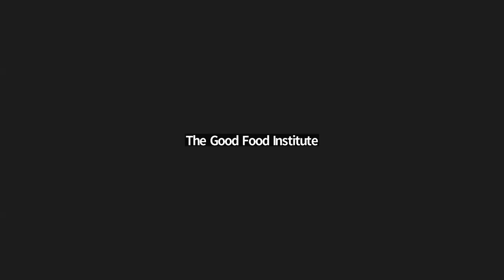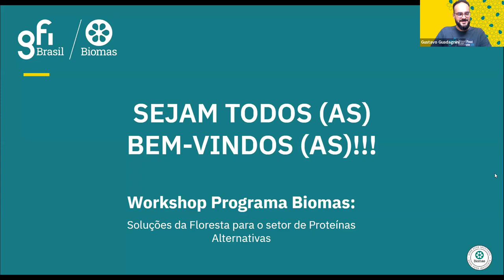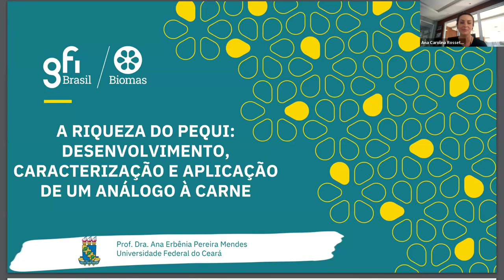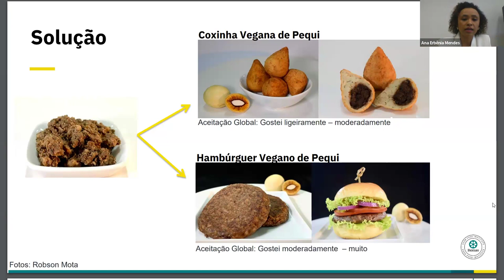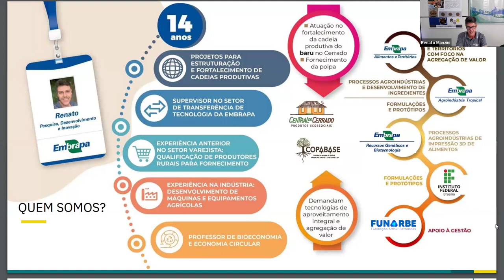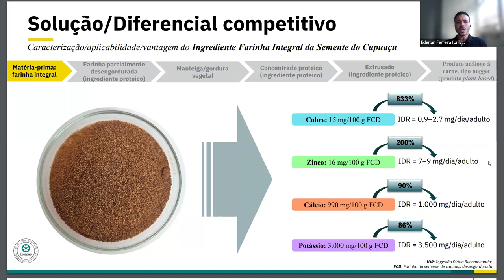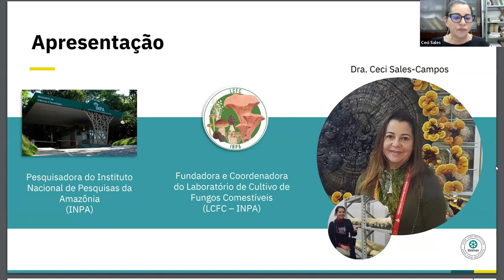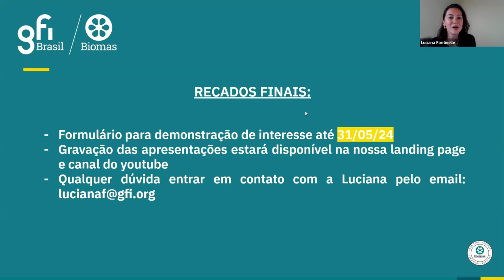Workshop Programa Biomas: soluções da floresta para o setor de proteínas alternativas